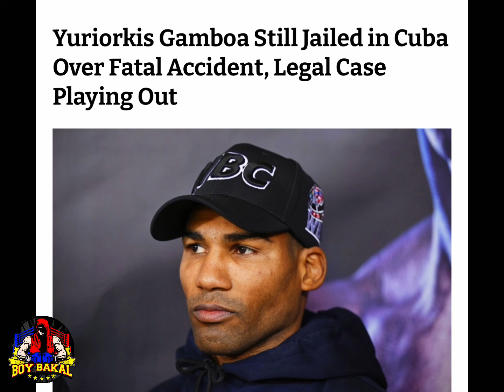Naoya Inoue WBC Fighter Of The Year! Tank davis Sabit Parin Sa KASO Delikado Kay Ryan Garcia!